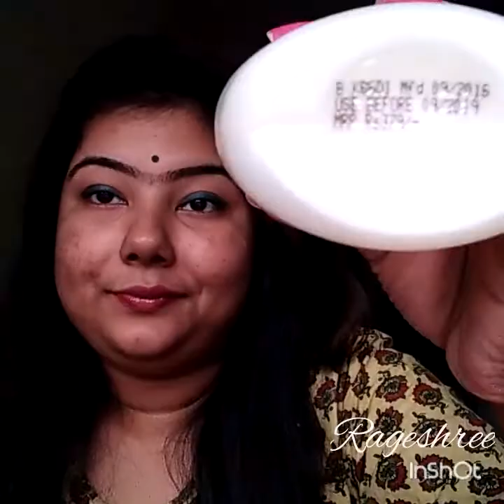Oriflame Hairx Restore Therepy Shampoo|| Review! ✌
Hi everyone! I Rageshree Majumder I make videos on Lifestyle,makeup, tutorials...today I have made the video on Oriflame Hairx restore therapy shampoo. here I have reviewed this shampoo for you so that it helps you... in case you want to use it,if you like my video please give it a thumbs up and please subscribe to my channel in order to support me.
Xoxo
Rageshree